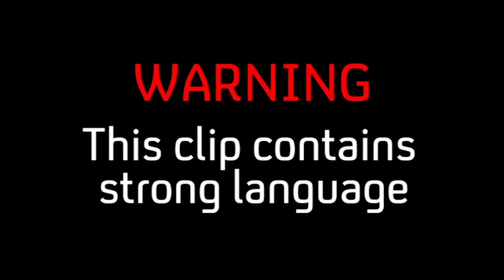"Are You Just Saying Words Now?" Alik Tries To Patch Things Up With Louise | Made In Chelsea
Alik tries to patch things up with Louise after his altercation with Ryan.